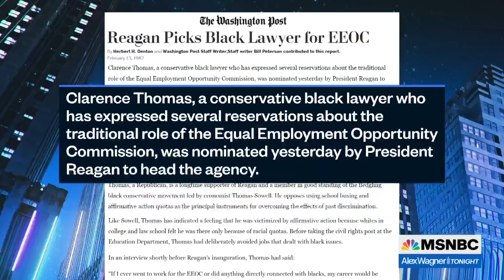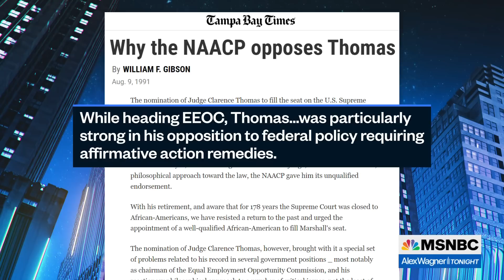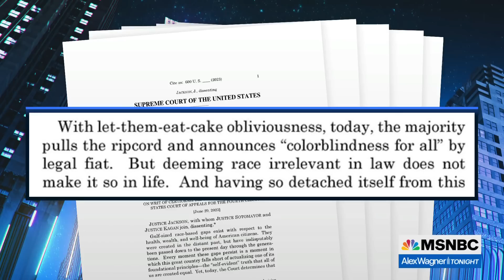End of affirmative action checks another box on list of long term conservative projects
Alex Wagner looks at the history of the conservative war on affirmative action and the roles of Clarence Thomas and John Roberts in that decades-long effort.